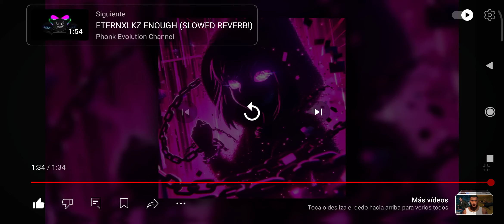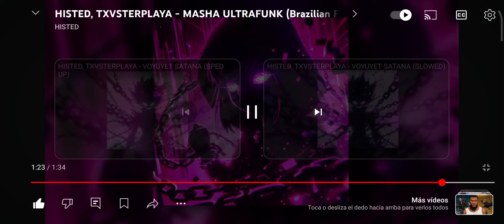16 de abril de 2024